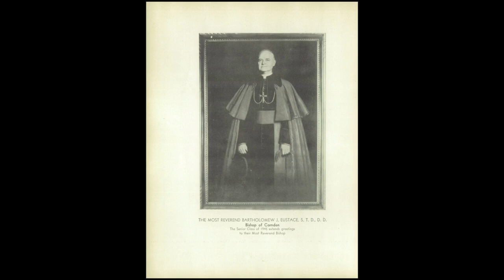1956 Camden Catholic High School New Jersey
Camden Catholic High School New Jersey
Camden Catholic High School (CCHS) is a four-year comprehensive private coeducational Roman Catholic high school, located in the Philadelphia metropolitan area in Cherry Hill, Camden County, New Jersey, United States. The school operates under the supervision of the Roman Catholic Diocese of Camden.[7] The school has been accredited by the Middle States Association of Colleges and Schools Commission on Elementary and Secondary Schools since 1934.[3] Camden Catholic students come from the local area and from Norway, Nigeria, Italy, Germany, Mexico, Vietnam, Korea, and China. Many of these students live on campus in the Nazareth House, a convent re-purposed to accommodate foreign students with full-time care-providers on staff, while others live with host families in the surrounding area.

Bartholomew J. Eustace
While studying in Rome, Eustace was ordained a priest on November 1, 1914 by Bishop Alessio Ascalesi.[6] Upon his return to New York the following summer, he was appointed an assistant pastor at Blessed Sacrament Church in New Rochelle.[3] He remained there for one year before joining the faculty of St. Joseph's Seminary in 1916 as professor of philosophy and liturgy.[3]

At St. Joseph's, Eustace earned a reputation as a liturgical scholar, publishing an English translation of Pope Benedict XIII's Memoriale Rituum in 1935 and often serving as master of ceremonies to Cardinal Patrick Joseph Hayes.[4] Among his students was James Francis McIntyre, who would become Archbishop of Los Angeles in 1948 and a cardinal in 1953.[7] During World War I, he also served as a chaplain at the Pelham Bay Naval Training Station.[8]

Eustace remained at the seminary for 21 years, until he returned to Blessed Sacrament Church New Rochelle upon being appointed pastor in September 1937.[9][10] However, his pastorate would be brief given his appointment to Camden a few months later.